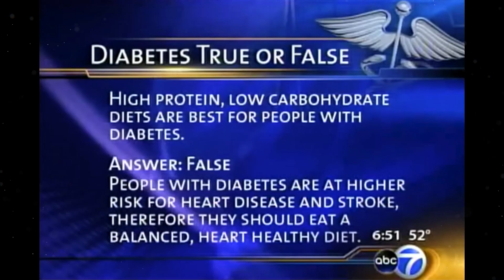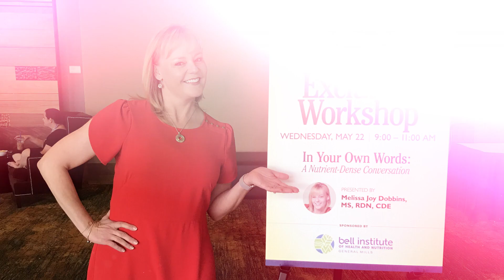Demo Reel - Melissa Joy Dobbins MS, RDN, CDCES - The Guilt-Free RD, Sound Bites Inc.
Demo Reel for Melissa Joy Dobbins, nationally recognized, award-winning food and nutrition expert. Melissa is The Guilt-Free RD - "Because food shouldn't make you feel bad!" Through her food and nutrition communications business, Sound Bites Inc., Melissa promotes "sound science, smart nutrition and good food." She is a spokesperson, speaker, blogger, podcaster and media coach.